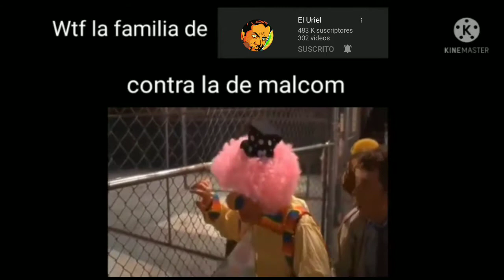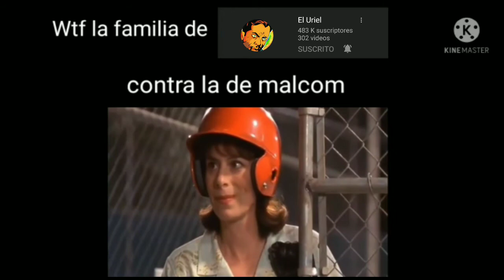Wtf la familia de El Uriel contra la de malcom